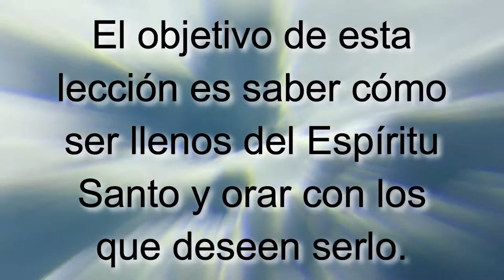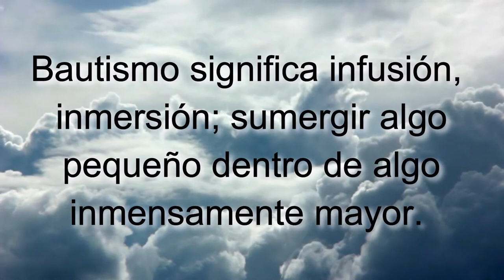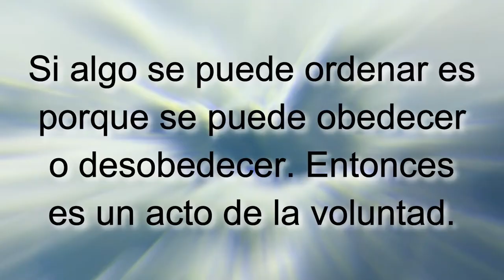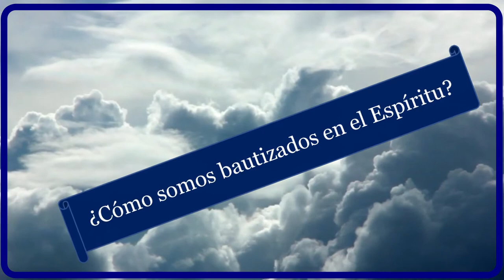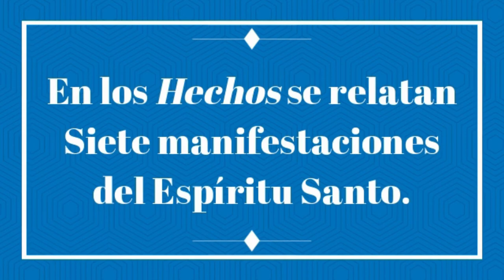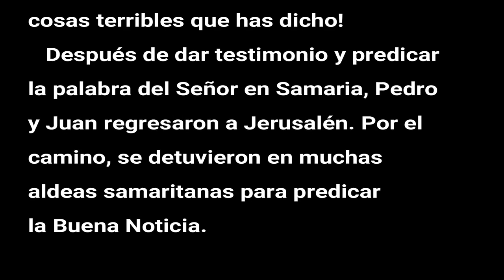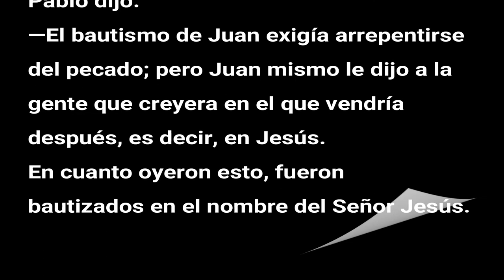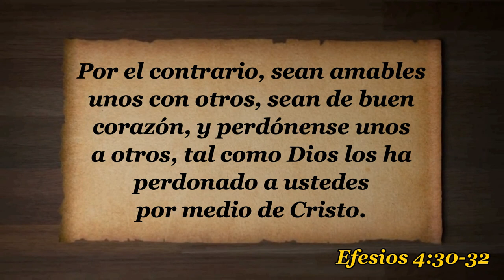D25 Cómo ser llenos del Espíritu Santo EXPLICADO Módulos EAJ M3L4 Jesucristo MODULO 3 LECCION 4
INDICACIONES PARA EL INSTRUCTOR:

A fin de estar bien preparado para impartir esta lección utilizando el video "D25 Cómo ser llenos del Espíritu Santo INSTRUCTOR":

1. MIRA este video para tomar ideas de las respuestas a las preguntas y explicaciones que tendrás que dar (toma notas y agrega ilustraciones, experiencias, testimonios personales, etc.)

2. Imprime la LECCIÓN EN PDF, RELLENA los espacios en blanco a medida que ves el video y REALIZA las tareas al final (enlace al final).

3. RESUELVE el FORMULARIO EN LÍNEA.

Subiendo...

Descargar video en MP4 desde Google Drive:
Subiendo...